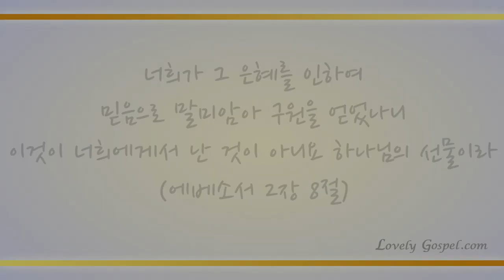오 거룩하신 주님 (O sacred Head, now wounded, 145장) - 김창영 (Kim Chang Young)/(Piano: 강한별)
'너희가 그 은혜를 인하여 믿음으로 말미암아 구원을 얻었나니 이것이 너희에게서 난 것이 아니요 하나님의 선물이라'(엡2:8)

'미쁘다 모든 사람이 받을만한 이 말이여 그리스도 예수께서 죄인을 구원하시려고 세상에 임하셨다 하였도다 죄인 중에 내가 괴수니라'(딤1:15)

죄인인 우리를 구원하러 오신 독생하신 하나님 예수 그리스도께 드릴 수 있는 믿음까지도 선물로 받았음에 감사하며 이 찬양 기도로 바칩니다.

이번 주 127번째 찬송곡으로 바리톤 김창영님과 피아니스트 강한별님의 '오 거룩하신 주님-145장’ 들려 드립니다. 이 찬양 들으시는 모든 분들께 항상 성령 충만한 최고의 시간 임하시기 기도드립니다♡]

바리톤: 김창영  피아노: 강한별
Recorded by LovelyGospel